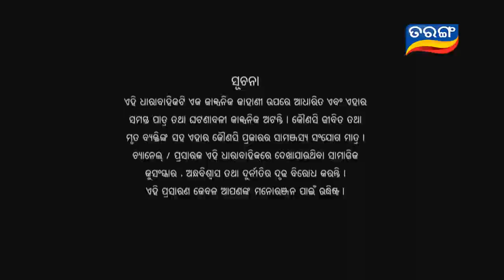Sankha Sindura Ep 720 - 11th May 2017